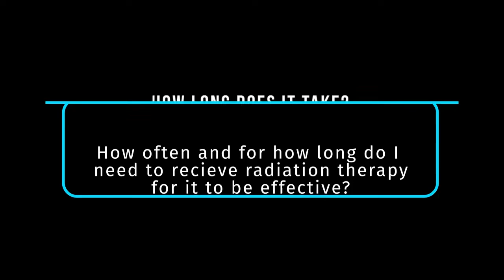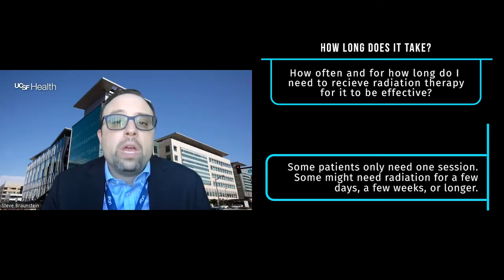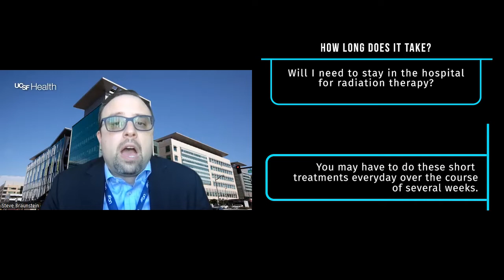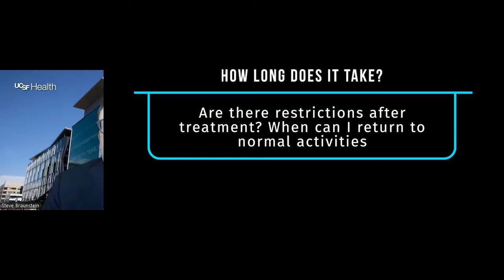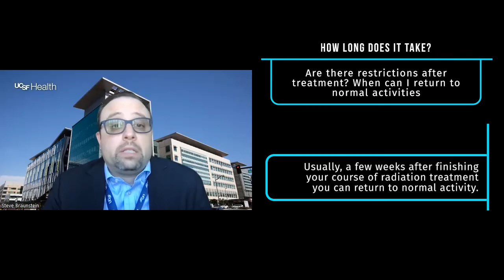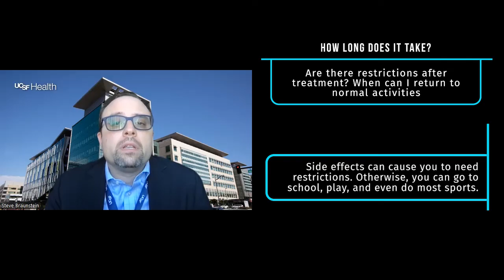How long does radiation cancer treatment take?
In the final part of our series with Dr. Braunstein, a radiation oncology physician, he explains how long radiation therapy takes and how it might affect your ability to go to school, play and participate in your normal activities.

On it's own, radiation is a quick process with very few restrictions on your activity, and a short recovery after a course of radiation treatment. Dr. Braunstein explains what a treatment protocol is, and the different factors that can affect the restrictions you may face.